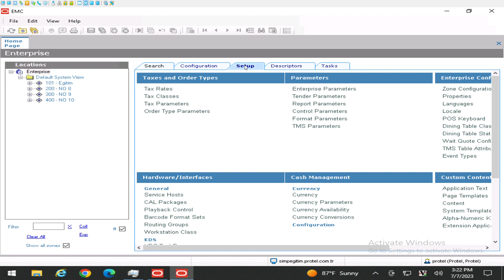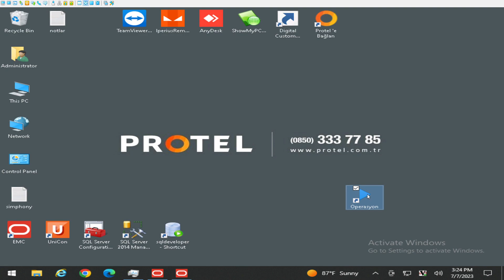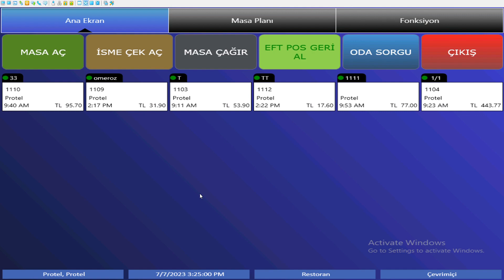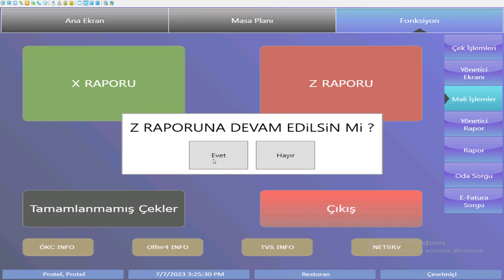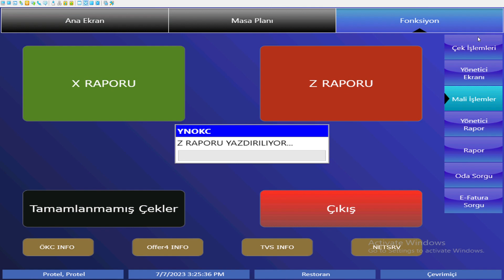Simphony'de KDV Değişimi